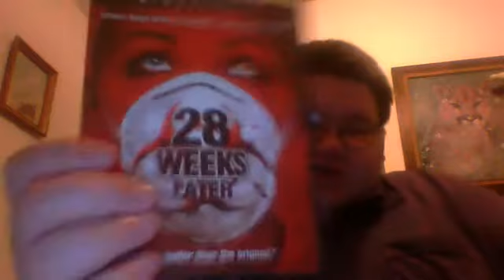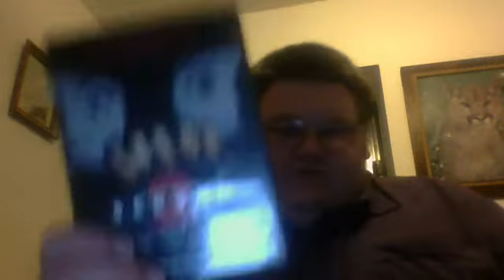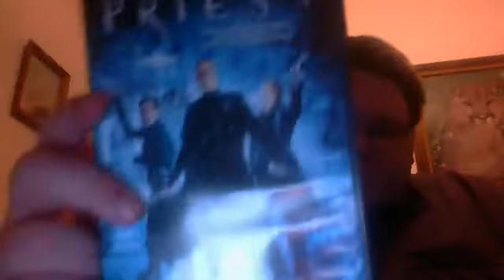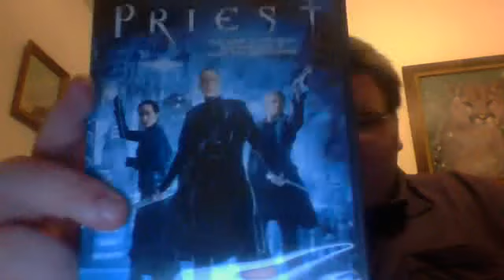DVD up-date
got some new horror movies